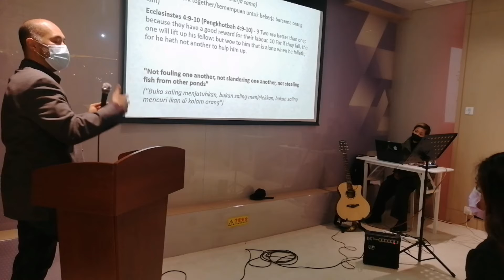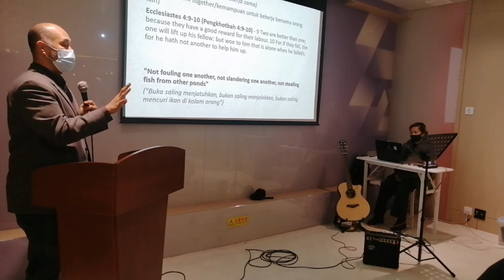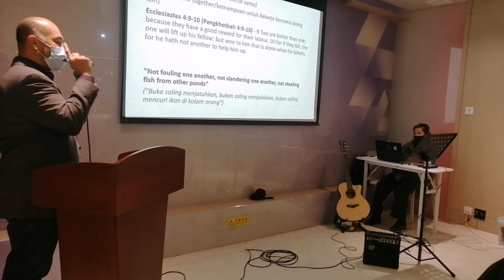JAMmacau AG Extra Sermon 19 Dec 2021 "UNETHICAL LEADERS CREATE DISCIPLESHIP, DOCTRINAL CHOKING"